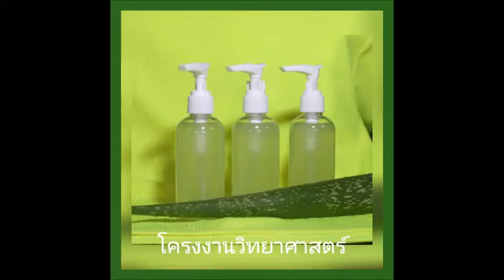โครงงานวิทยาศาสตร์ เจลล้างมือว่านหางจระเข้ ด.ญ.ไอริช ตระการไทย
ร้องเพลง เปียนโน ร้องเล่นเต้นยกครัว ภาษาอังกฤษ